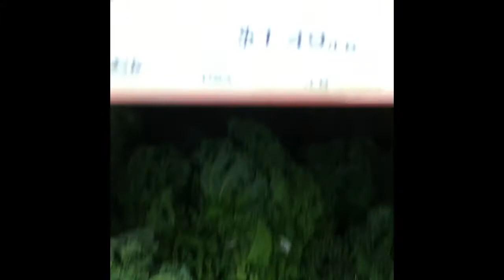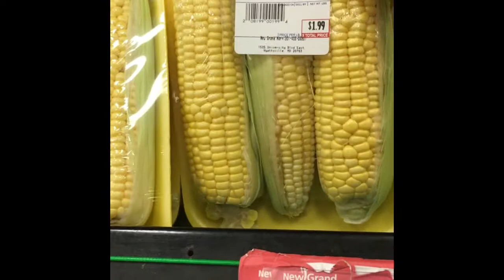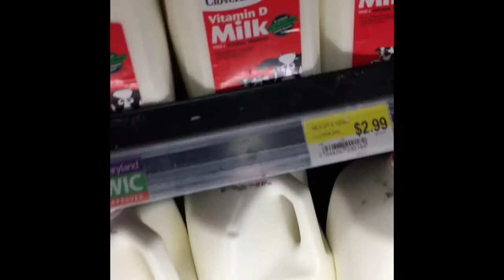Belanja Sayuran Saat Musim Corona Di Amerika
Saat ini dengan kondisi meningkatnya jumlah pasien corona di Maryland-USA, masyarakat boleh keluar hanya untuk keperluan penting, seperti pekerja yang masih bekerja, appointment, atau belanja kebutuhan pokok.